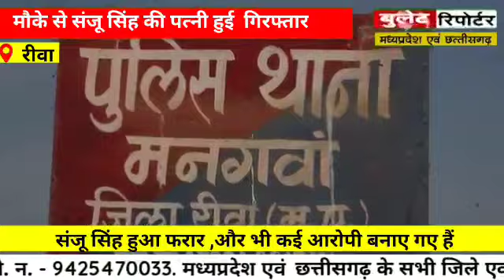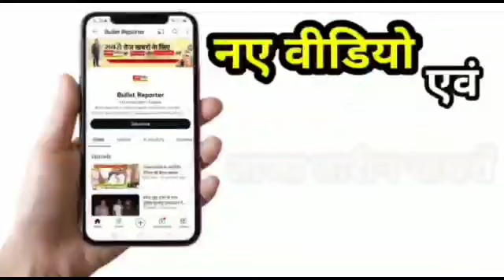SP के निर्देशन में गांव में 10 घंटे से जारी है नशे कारोबार के अड्डे में सर्चिंग